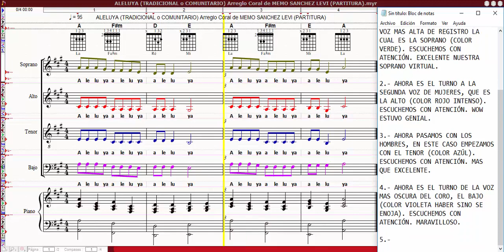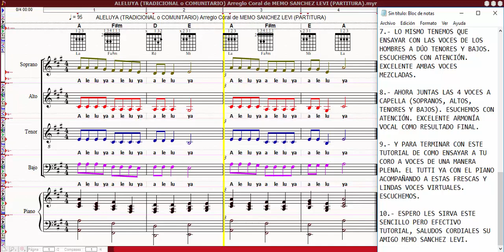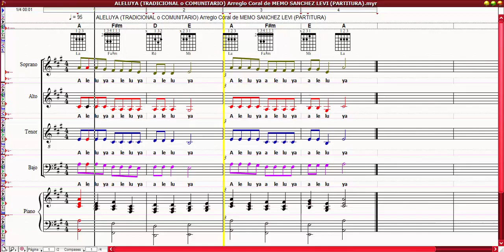TUTORIAL DE COMO ENSAYAR A VOCES CON TU CORO (PARTITURA) MEMO SANCHEZ LEVI